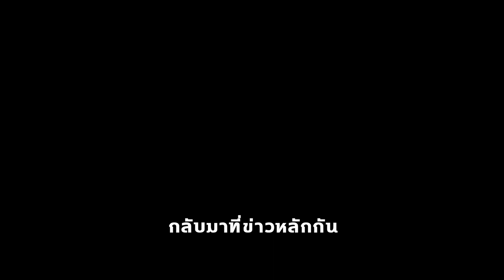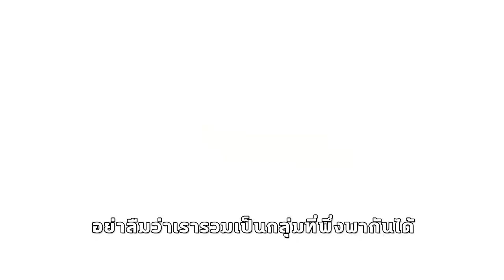Persona 5 Tactica — Announcement Trailer | ซับไทย | NADZ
จุดไฟในใจของคุณใน Persona 5 Tactica การผจญภัย RPG แนวกลยุทธ์ใหม่ล่าสุดกับเหล่า Phantom Thieves